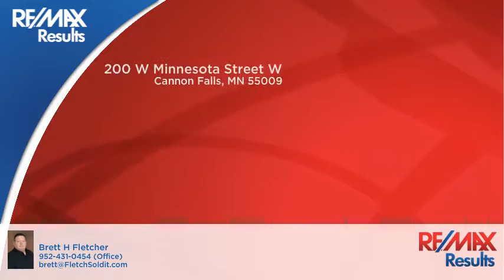200 W Minnesota Street W Cannon Falls, MN 55009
Brett Fletcher - RE/MAX Results
4 beds 2 baths